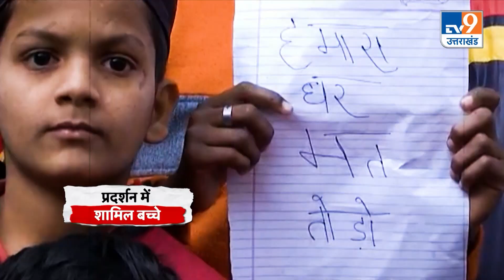Haldwani Protest: बचेगा मकान या चलेगा बुलडोजर? हजारों लोगों के संकट पर सुनवाई कर रहा सुप्रीम कोर्ट